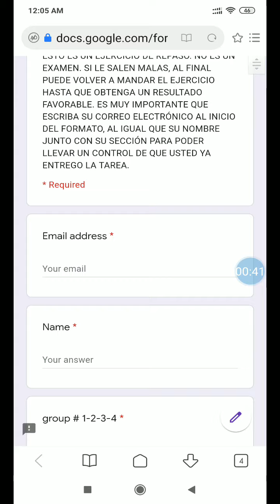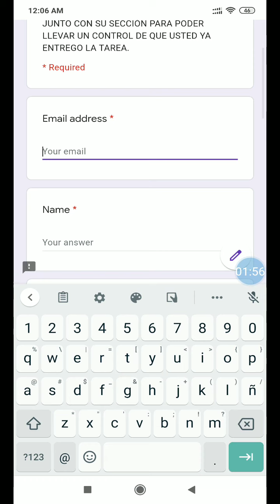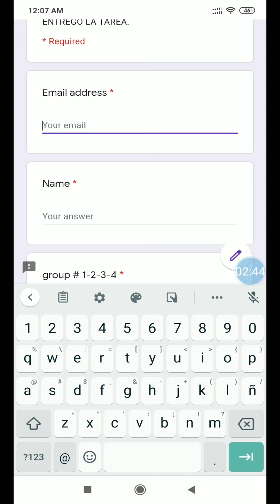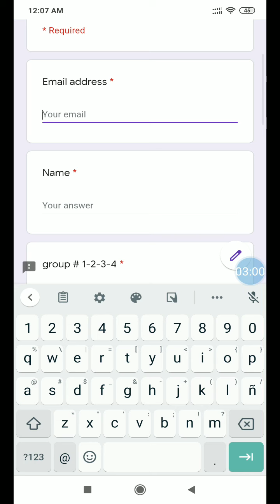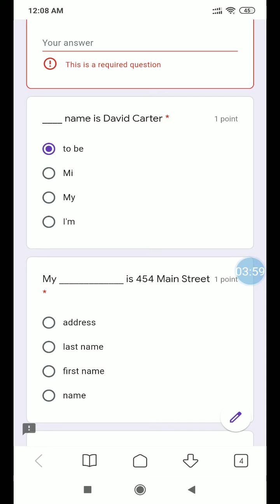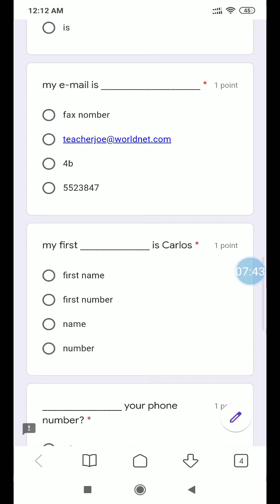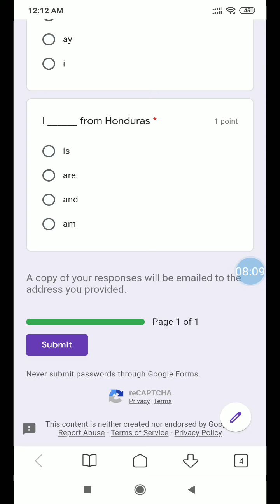13 de abril de 2020 7mo